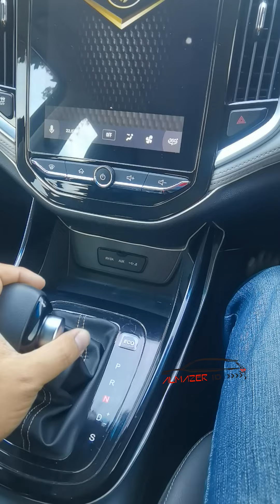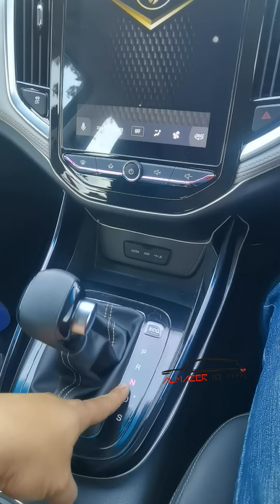MACET!! TETAP DI D ATAU PINDAH KE N???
PUNYA ALMAZ AYO JOIN ALMAZER UNTUK MENDAPATKAN BERBAGAI BENEFIT

KOMUNITAS ALMAZ YAH ALMAZER

proudtobeALMAZER

ALMAZERcool